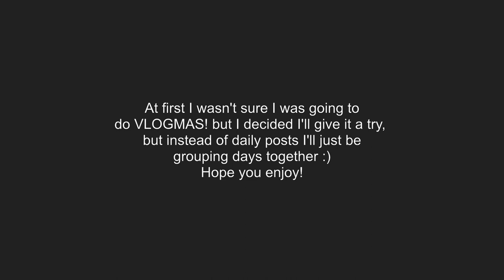The Reading Vlog where I decorate Christmas Trees and Read The Night Circus | Vlogmas!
You GUYS! The Night Circus REALLY LET ME DOWN! I was so disappointed... but more on this in my wrap up. Hope you enjoy my clips for VLOGMAS!